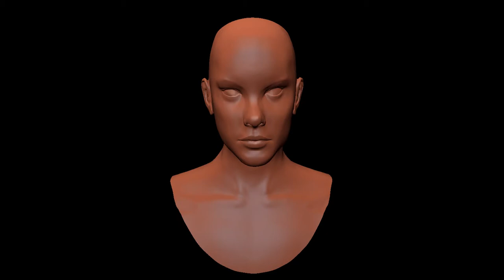Barbara Palvin Head Sculpt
Digital Sculpt in Mudbox